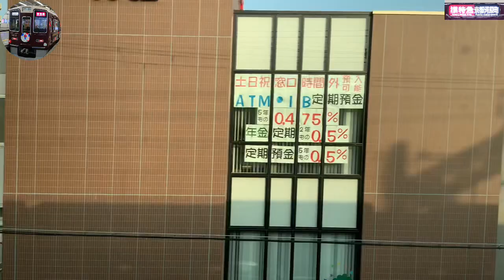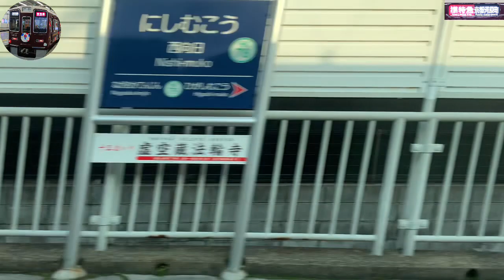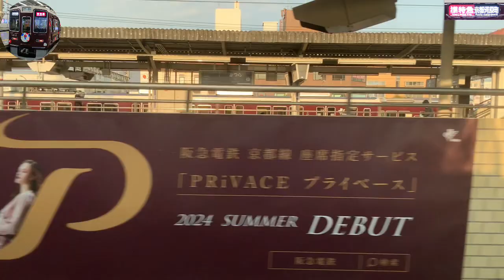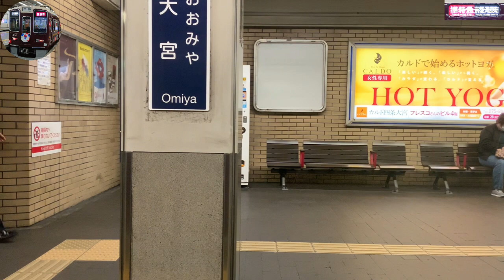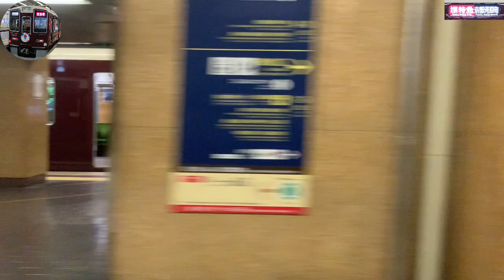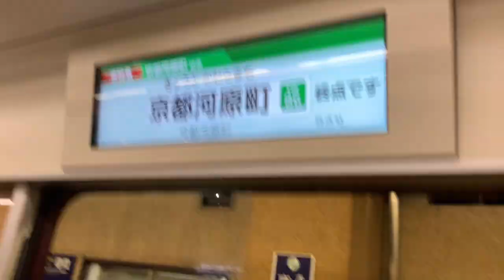SUB(2024年03月下旬撮影)準特急梅田→河原町1300系左側面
2022年12月17日 改正
 列車番号 6004
 阪急京都本線　始発：大阪梅田(阪急)
 準特急　京都河原町行き
 大阪梅田(阪急)：休日ダイヤ
動画 着発時刻 駅
0:01:50 06時43分 大阪梅田(阪急)
0:04:50 06時46分 十三 ５番線
0:04:50 06時46分
0:09:50 06時51分 淡路
0:09:50 06時51分
0:18:50 07時00分 茨木市
0:18:50 07時00分
0:23:50 07時05分 高槻市
0:23:50 07時05分
0:31:50 07時13分 長岡天神
0:34:42 07時13分
0:41:20 07時18分 桂
0:41:30 07時20分
0:47:13 07時24分 西院(阪急)
0:42:50 07時24分
0:43:45 07時26分 大宮(京都)
0:44:50 07時26分
0:46:50 07時28分 烏丸
0:46:50 07時28分
0:50:50 07時32分 京都河原町